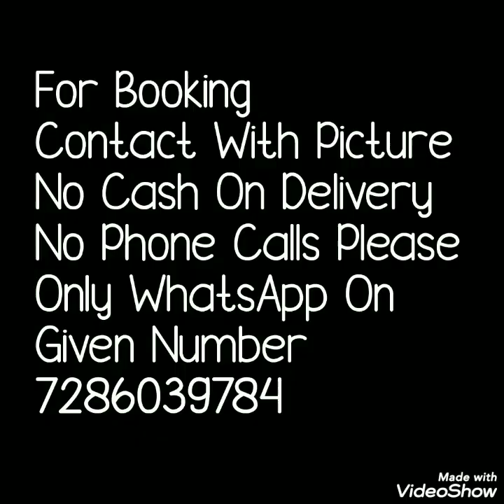Naznin Chiffon Bandhani Sarees With Jari Patti Border With Price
Hello all...
Today's video is nanznin chiffon sarees with beautiful bandhni and jari work.Daily ware sarees with beautiful jari patti border. All colors are very beautiful.
NAZNIN chiffon bandhani saree,
bandhani sarees collection,NAZNIN CHIFFON BHANDHANI SAREE,

pure silk bandhani sarees price
real bandhani sarees
bandhani sarees jaipur, rajasthan,
chiffon sareechiffon bandhani saree,
bandhani sarees collection
jari patti chiffon sarees,
chiffin jari border saree,
contrast blause saree,
bandhni chiffon sarees,

1 . watsup for order: 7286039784
 2. no negotiations please
 4.Sorry, cash on delivery service is not available
 5.payment can send through RTGS,,google pay or paytm,account transfer.
 6.Dispatch will be with in 2 3 day after payment
 7.After dispatching we will send you courier number through watsup
 8.Depends on distance item will receive.normally 7 to 10 working days
 9.Take video at the time of parcel open
10.if you find any damages you can returned to same address
11.we supply all over  india,and overseases also.